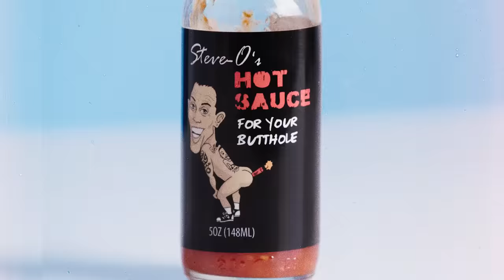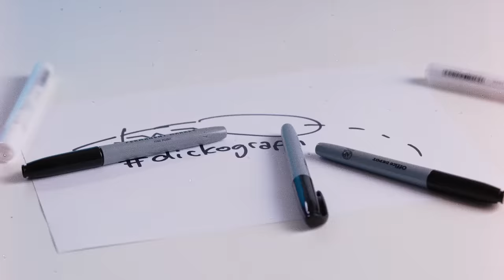10 Things Steve-O Can't Live Without | GQ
There are a few things Jackass's Steve-O can't live without. From his travel Water-pik and a backscratcher from 2009 to his own bottle of hot sauce and camera equipment, these are Steve-O's ten essentials.

10 Things Steve-O Can't Live Without | GQ